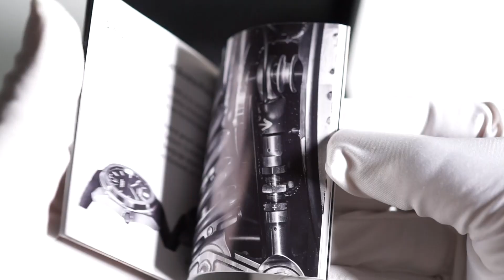DIE PERFEKTE UHR für jeden Tag...FORMEX ESSENCE Review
Ich hatte Gelegenheit dazu für Euch die Formex Essence zu testen, zu tragen und zu reviewen...wir haben hier definitiv eine Uhr bei der sich auch ein zweiter und dritter Blick lohnen wird, also seid gespannt! Was ich im Eifer des Gefechts im Video ganz vergessen habe...wir haben bei der Formex Essence eine extrem leichte Schliesse aus Karbonfasern, dieser Fakt hebt die Uhr meiner Meinung nach nochmal wohltuend vom sonst üblichen Mainstream ab!

Ganz viel Spass beim Anschauen dieses Videos wünsche ich Euch :)